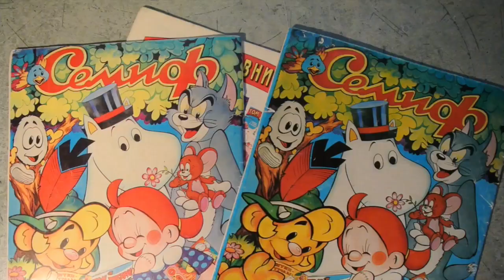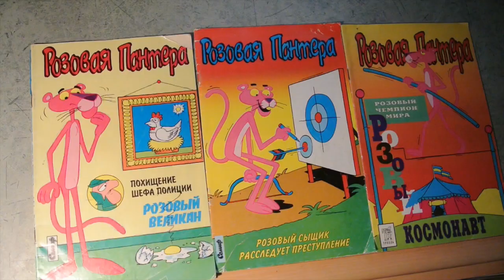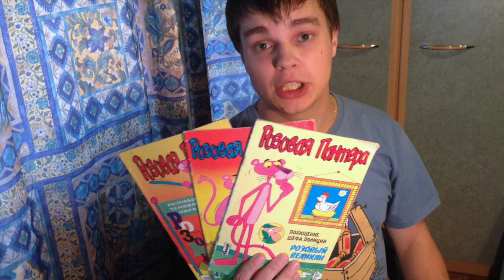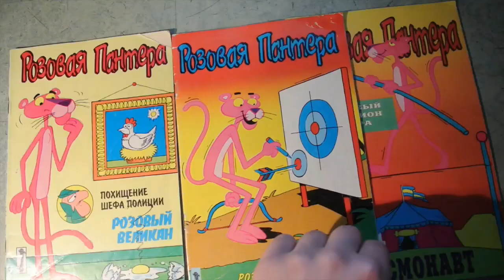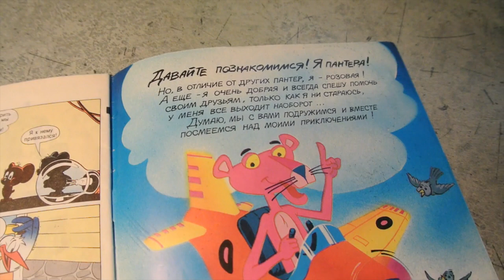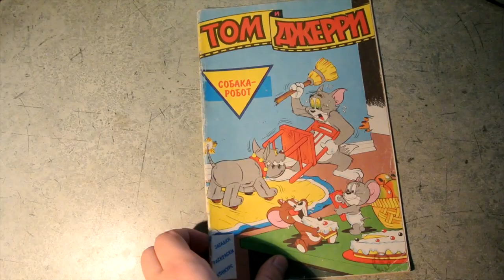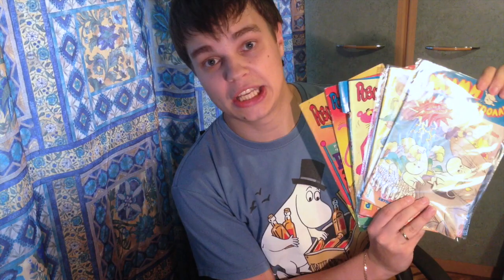Тряхнём старьём #12 - Розовая Пантера + Муми Тролль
Обзоры старых комиксов, вышедших в России в 90-е. Стараниями издательств Zangavar и Бумкнига в России уже несколько лет выходят авторские комиксы Туве Янссон о Муми Троллях. На днях вышел четвертый номер. Но только интересующиеся люди знают, что комиксы про забавных финских существ уже выходили в России 90-х. В этом выпуске "Тряхнём Старьём" речь пойдёт именно об этой серии, а также о комиксах про Розовую Пантеру, которые выходили на русском в то же время.

- лучший сайт о комиксах на русском языке
- база данных комиксов на русском языке